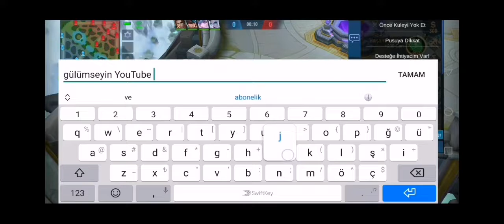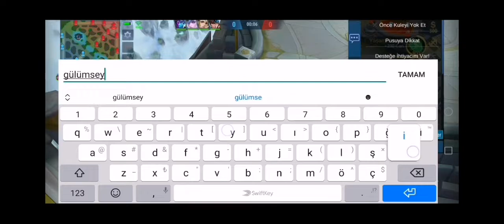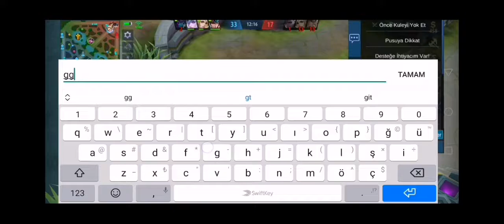Mobile Legends Sıfırdan Efsaneye Bölüm1- Alice İle Yargı Dağıttım MLBB Oynamayı Özlemişim xD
MobileLegends MLBB Alice Merhaba arkadaşlar öncelikle kanalıma hoşgeldiniz.
a mobile legends story by sir rex,